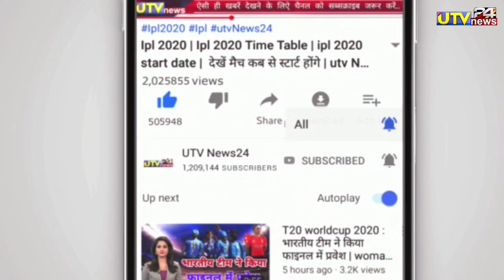IND vs AUS - भारत ने सुपर ओवर में जीता 100% हारा हुआ तीसरा T20 मुकाबला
1000 sub complete on 5/7/19
10000 sub complete on 1/8/19
100k sub complete on 12/08/19💯
200K sub complete on 30/08/2019👍
300k sub complete on 29/09/2019👍
400k sub complete on 02/11/2019
500k(0.5million) complete 19/12/19💗
600k sub complete on 10/2/2020👌
700k sub complete on 01/04/2020
800k sub complete on 25/10/2020
900k sub complete on 3rd Aug 2021
1M Sub complete on 4th Dec 2021